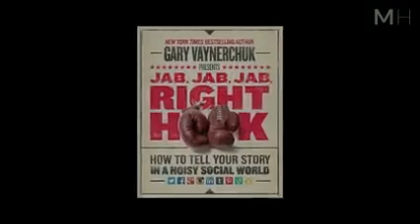PATIENCE IS KEY----GREAT MOTIVATIONAL SPEECH